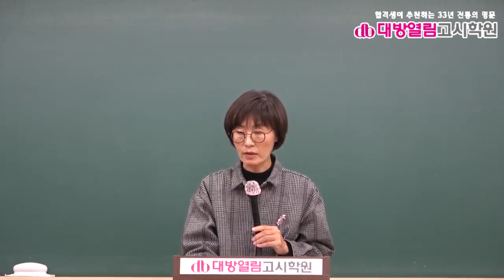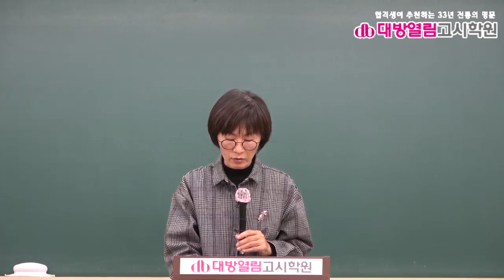2021 보건연구사 공중보건 합격특강 5